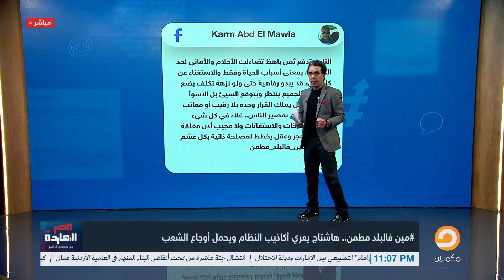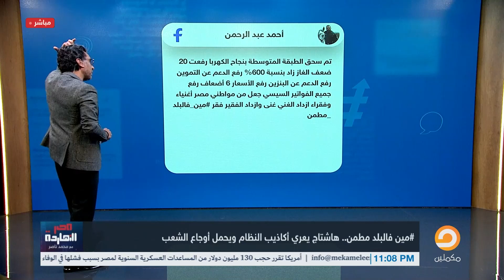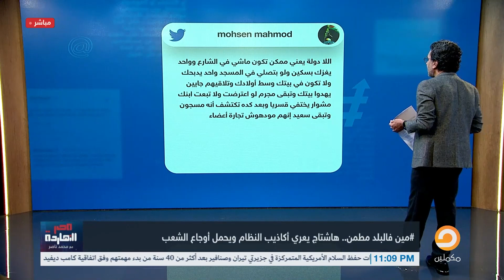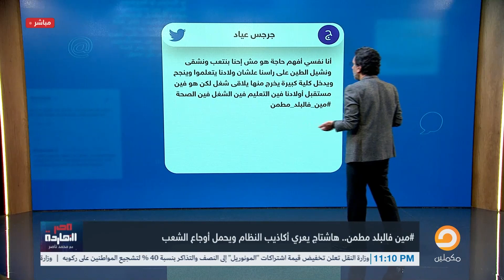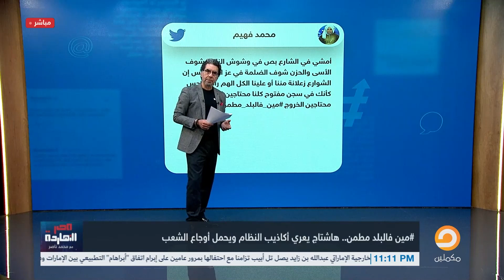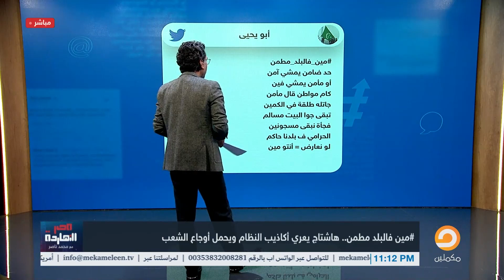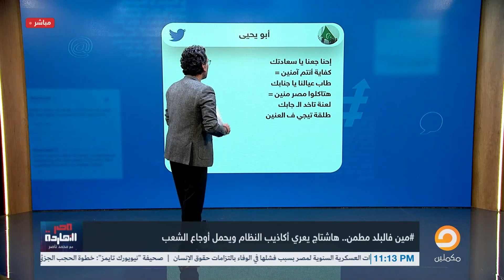ناصر: عايزك تسأل نفسك السؤال دا .. مين في البلد في حكم السيسي مطمن؟!